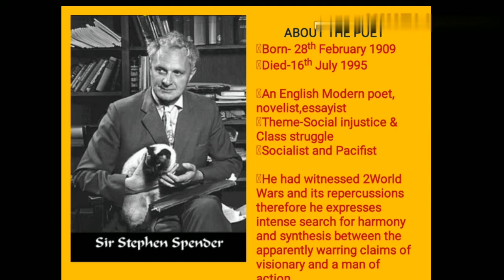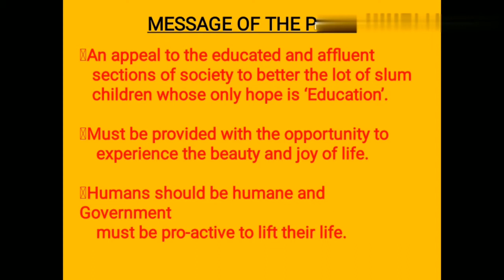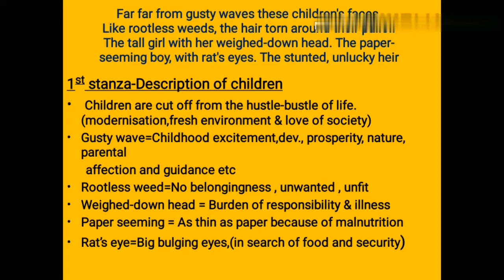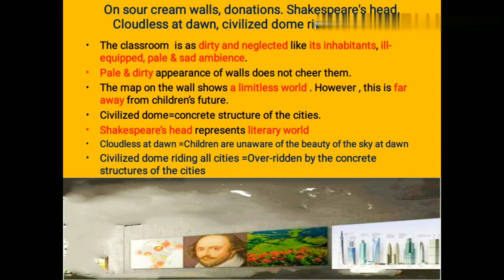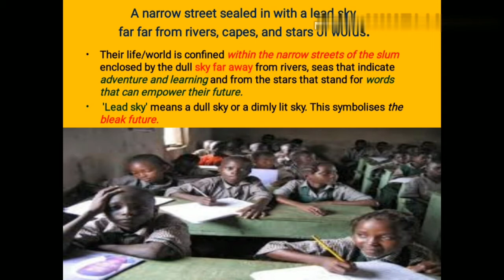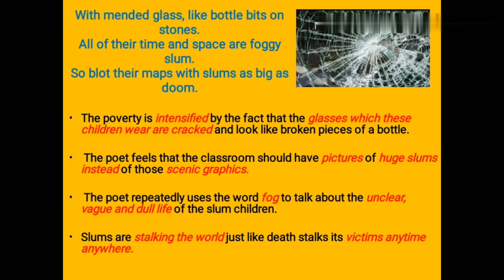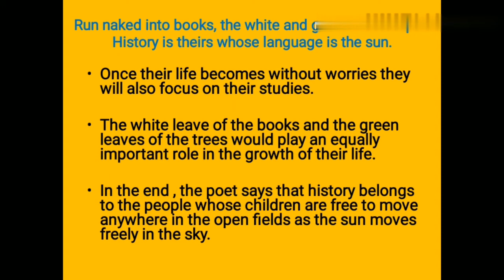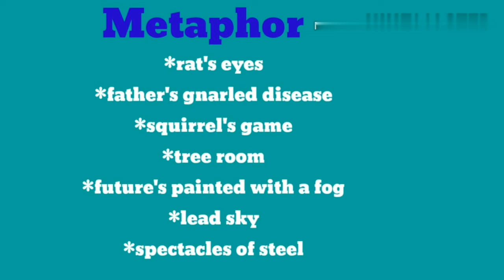AN ELEMENTARY SCHOOL CLASSROOM IN A SLUM , WORD-BY-WORD EXPLANATION WITH ALL THE LITERARY DEVICES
This video is specially meant for work to word explanation of the poem.
This is helpful to all the students who are preparing for the examination.
Explain far far from gusty waves like rootless weeds who is the tall girl with down head what is the comparison drawn with its Eyes who is being referred to in these lines why is he stunted why is he referred to as unlucky heir, reciting a father's gnarled disease who sits at the back of the class on notice his eyes live in a dream squirrels game on sour cream walls.